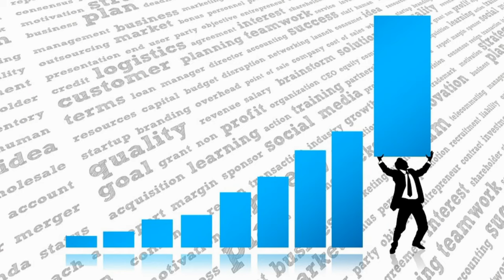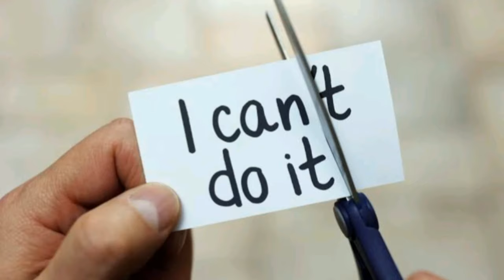An Artist grew chair using tree shaping | An Amazing chair made out of a living tree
An Australian artist Peter Cook who grew living garden chair using tree shaping. He thought of doing this back in 1978 and it took him 8 years to come up with an amazing living chair.

None of the pictures used in this video are owned by me except the logo.